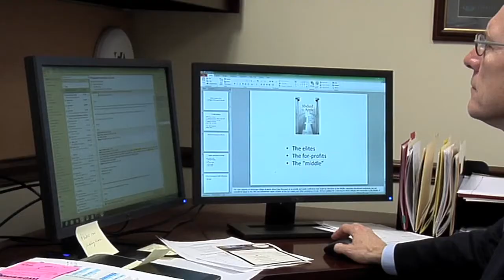Meet the Dean: Dr. Robert Frank (Ohio University College of Arts and Sciences)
This edition of the "Meet the Dean" video series profiles Dr. Robert Frank of Ohio University's College of Arts and Sciences. Dean Frank discusses his educational background, personal interests, and excitement about OHIO's research and academic programs.

To learn more about the College of Arts and Sciences at Ohio University,

Producer/Editor: Lo Martinez, journalism major
Videographers: Jarrod Dowalter, media arts and studies major; Andie Walla, B.S.C '07, M.Ed. '12